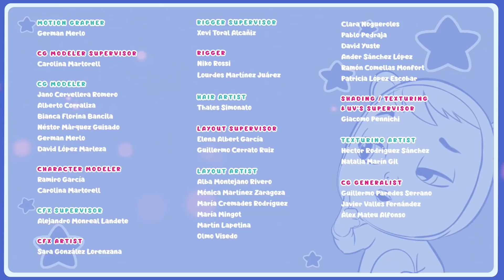TUTTI FRUTTI ÖBÖL FELFEDEZÉSE 🍓🍌 CRY BABIES 💧 MAGIC TEARS 💕 Teljes Epizódok 🌈 Rajzfilmek Gyerekeknek